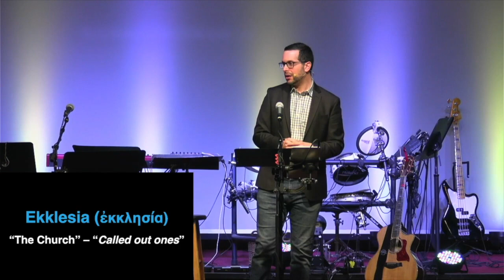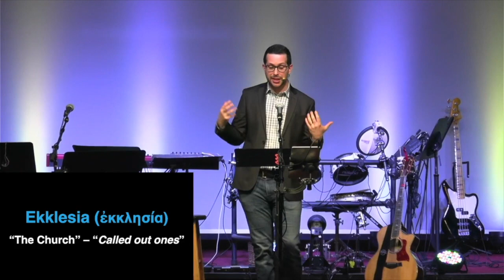Matthew 12:46-50 - Sermon - 3/19/2023